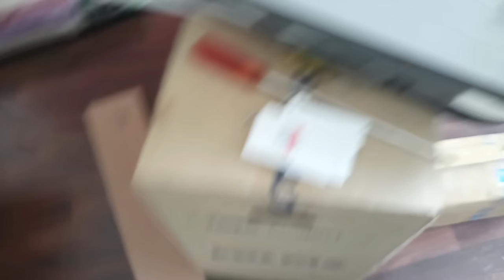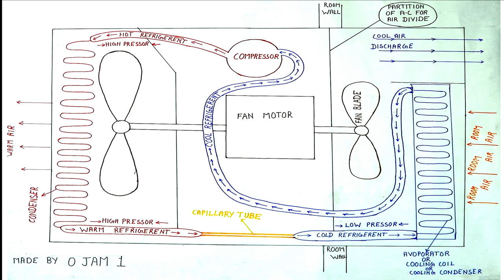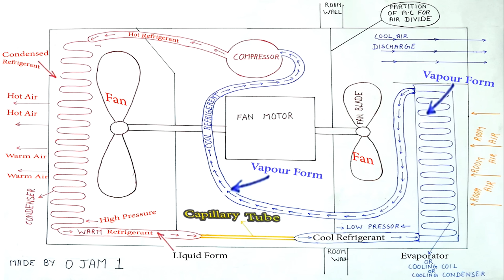ac repairing tips - how to repair ac / air conditioner सीखो ac का काम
2 ton window ac size 1.5 ton window ac size / window ac size for installation - dimensions

window ac frame size

1 5 ton ac size in inches
1 ton window ac size in feet
1 ton window ac size in cm
hitachi window ac 1 5 ton size in inches
ac dimensions in inches
voltas 1 ton window ac dimensions in inches
1 5 ton split ac weight in kg